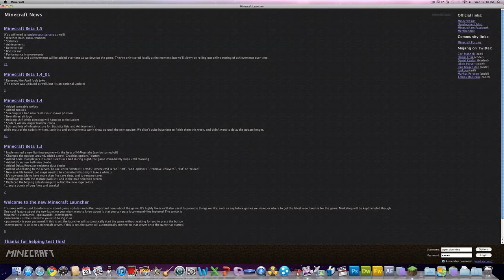minecraft: beta 1.5 update